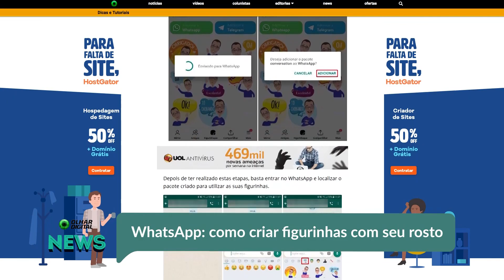WhatsApp: como criar figurinhas com seu rosto